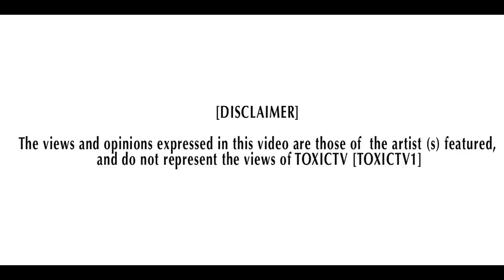FM [ GOT WHAT YOU NEED ] @FMLDN